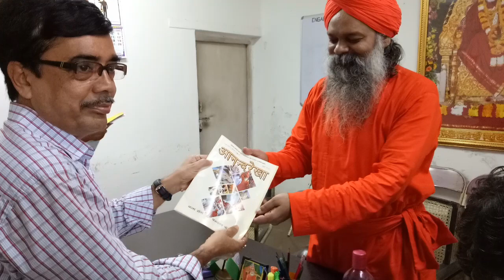SCIENCE OF YOGA BY AC GUNIINDRANANDA AVT REPRESENTING ANANDA MARGA